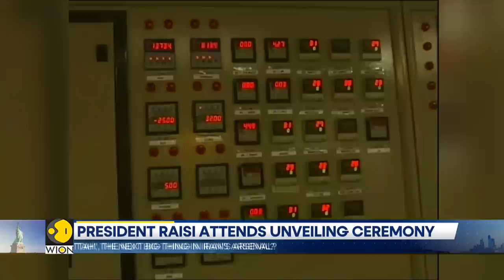Iran missile launch likely to heighten western concerns | Latest World News | English News | WION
The disclosure that Iran has developed its first homegrown hypersonic ballistic missile is expected to increase Western fears about Tehran's strategic capabilities. Iranian state media released images of the Fattah missile.